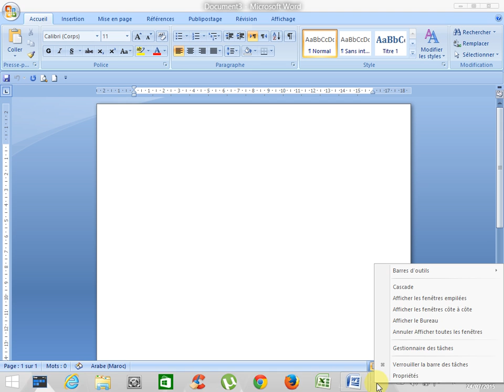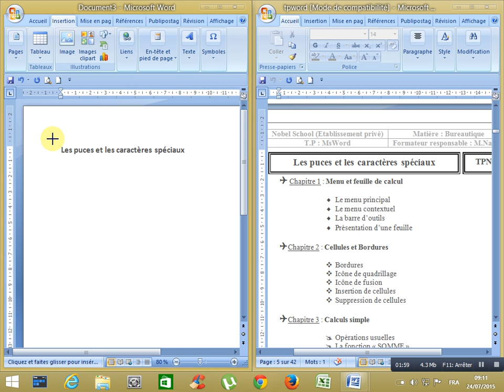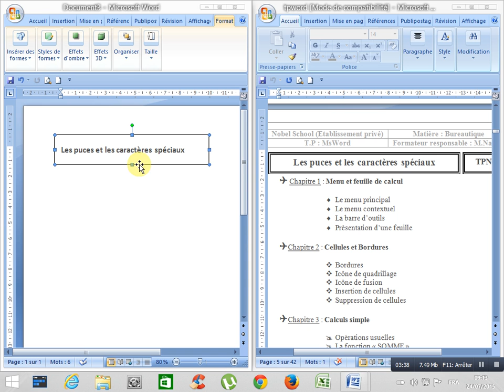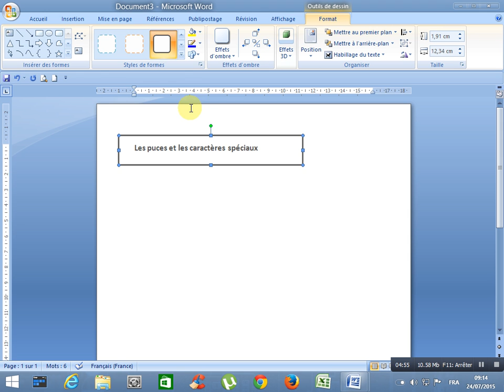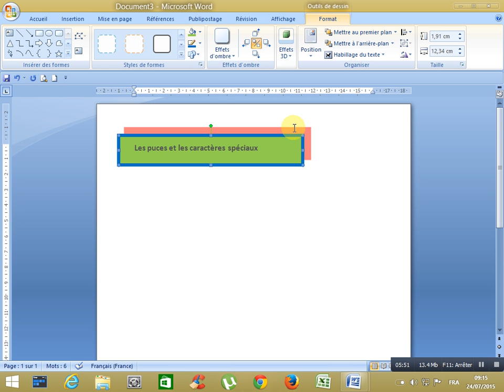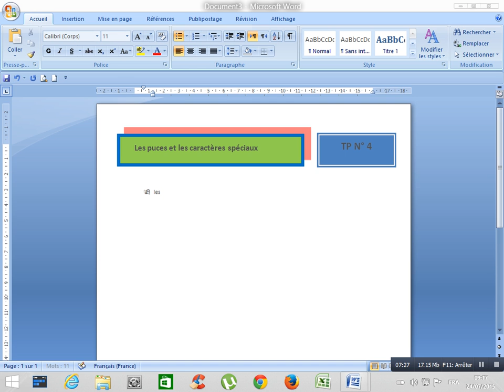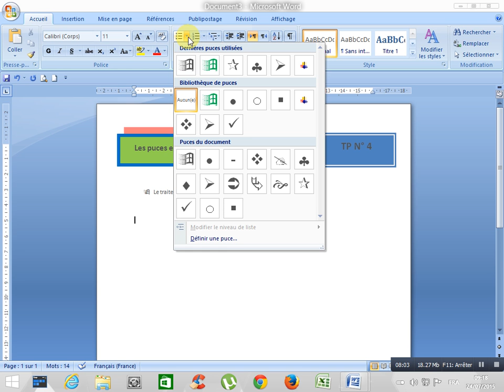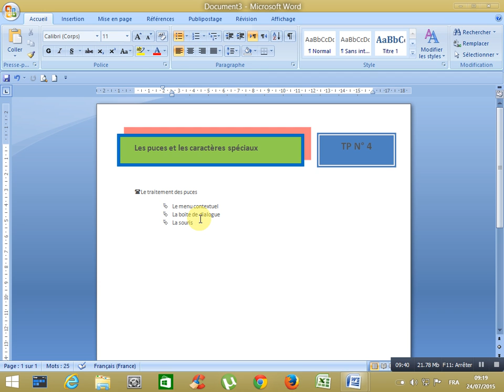Informatique facile les puces et les numeros